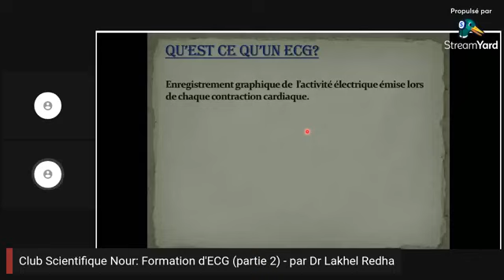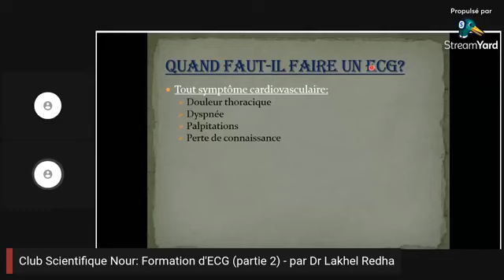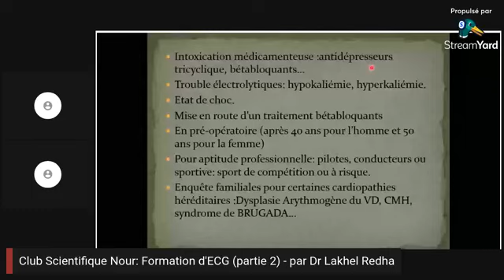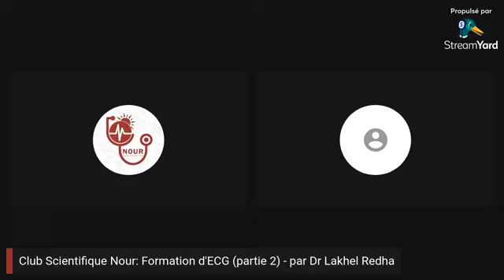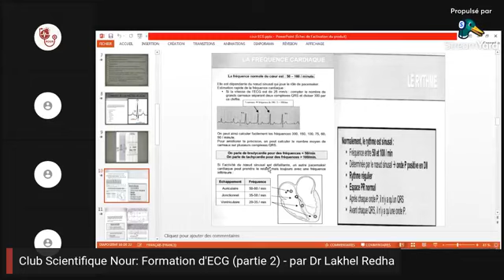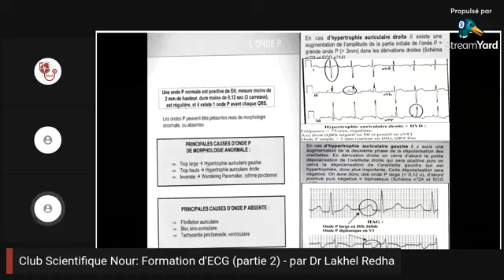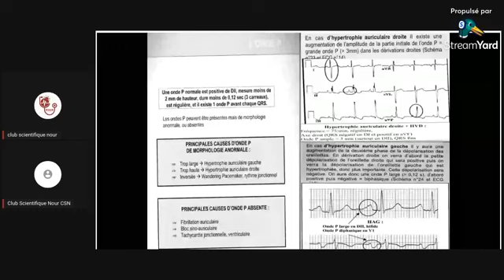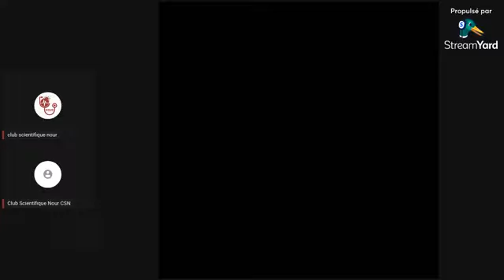FORMATION D'ECG Dr LAKHEL REDHA